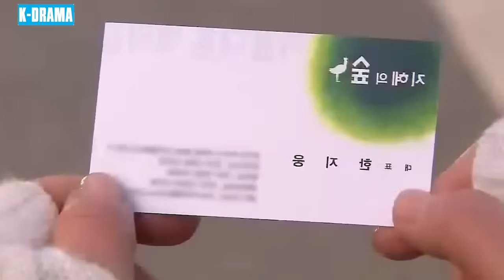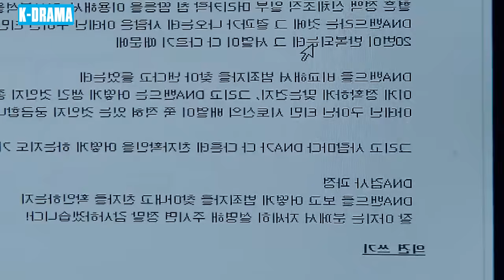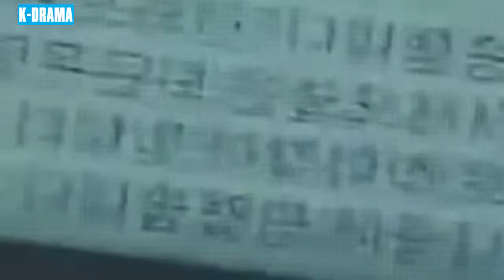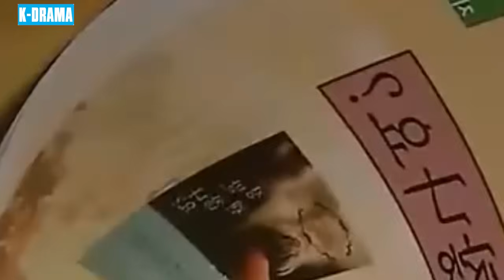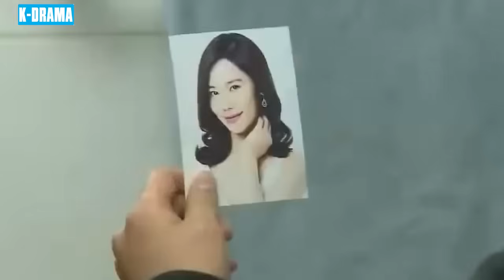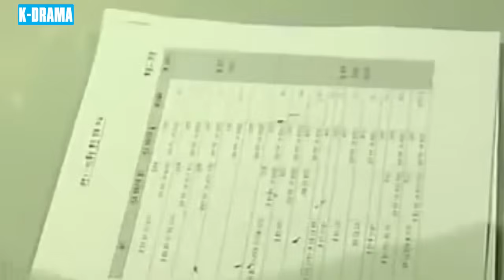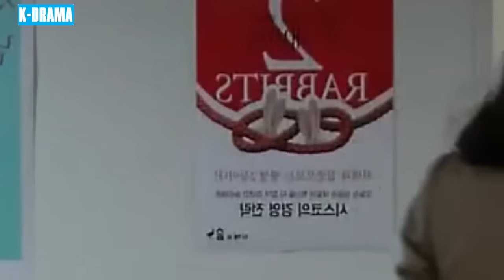PHIM HÀN 2024 | BẦU TRỜI SAO ĐÊM - TẬP 05 [LỒNG TIẾNG] | PHIM TÂM LÝ TÌNH CẢM HÀN QUỐC HAY HẤP DẪN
⏯️ Tên Phim: BẦU TRỜI SAO ĐÊM